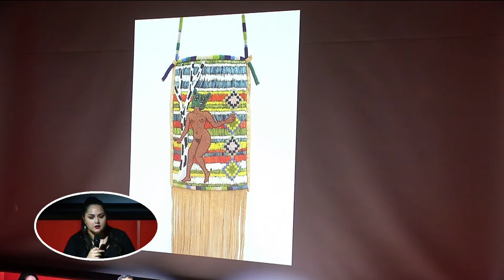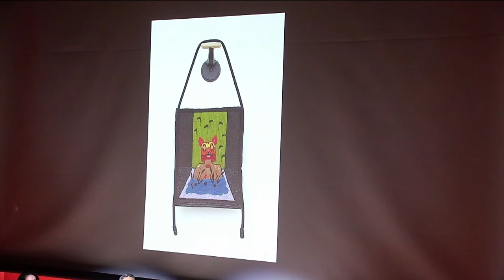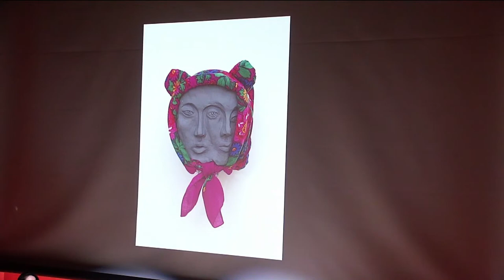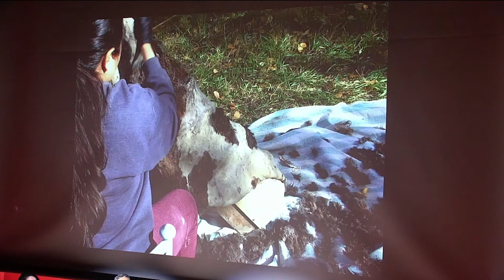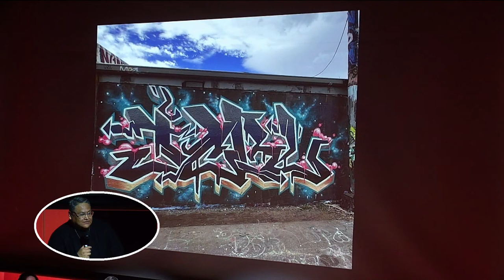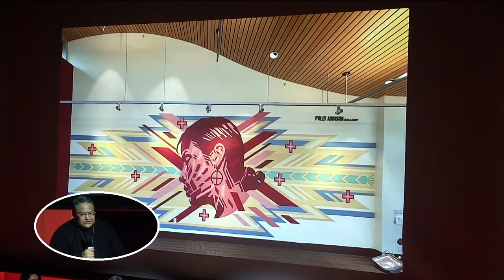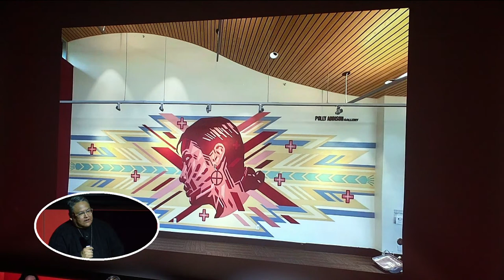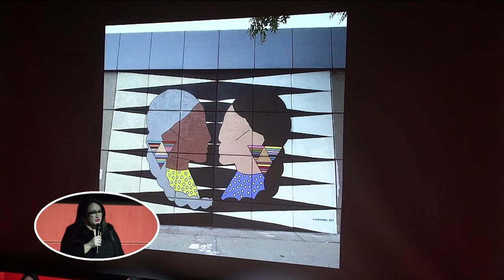Being Double: Native American Artists on Art & Identity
Join guest curator Gregg Deal and artists from the Longmont Museum's current exhibition Duality, including Jaycee Beyale, Chelsea Kaiah & Danielle SeeWalker, as they share their experiences existing within contemporary American life as artists and Native Americans.